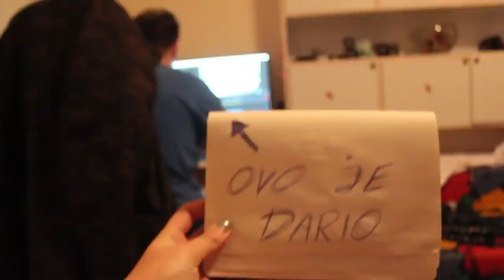PUNA SOBA ČAŠA! *VREME JE ZA OSVETU*